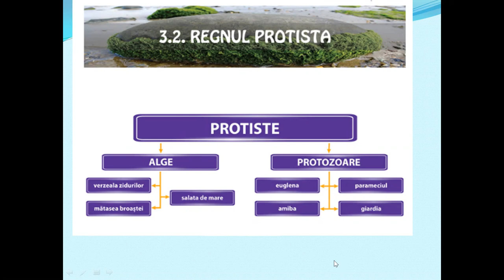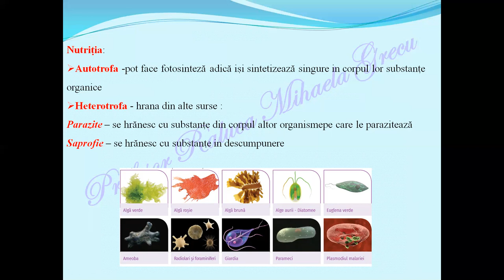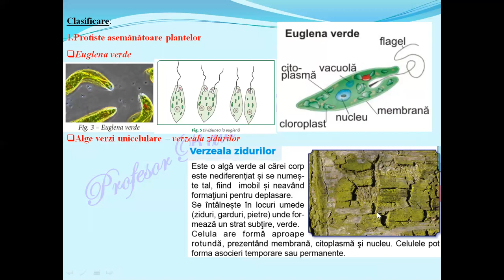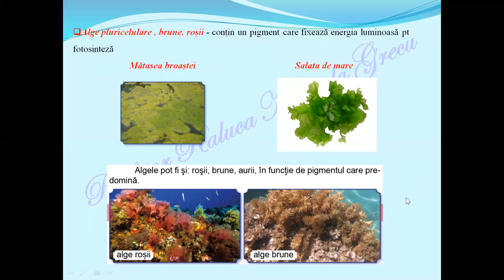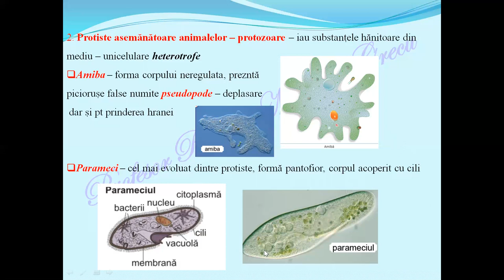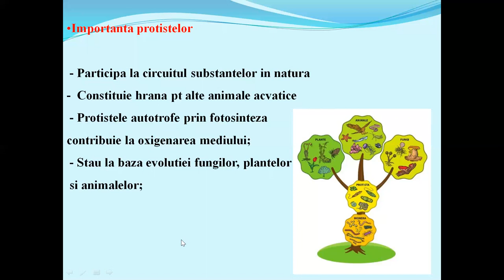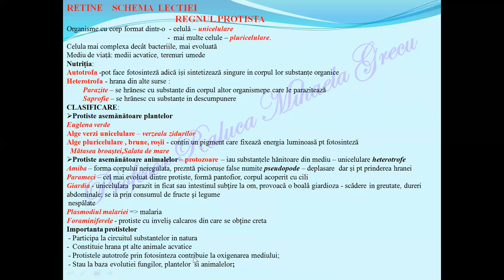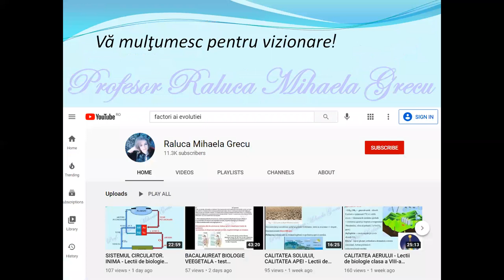REGNUL PROTISTA - Lectii de biologie clasa a V-a